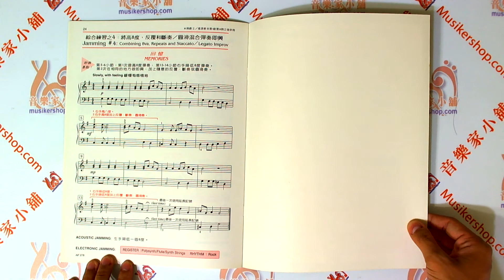艾弗瑞爵士&搖滾全能教程 第一集 爵士&搖滾即興創作 Jazz/Rock Improvisation【TY-AP278】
【內容簡介】

爵士/搖滾鋼琴即興創作第一級課程，教你從即興創作的第一步開始，課程的編排完全配合爵士/搖滾鋼琴教本第一級的內容，這套書(第1-4級)可以單獨使用，但若能與鋼琴教本(1-4集搭配使用)，能讓你按部就班成為一個爵士鋼琴行家，本書的設計可同時於傳統鋼琴及合成鍵盤樂器上使用，在每一頁最底端有一些建議項目，讓您能夠同時使用傳統鋼琴和合成鍵盤樂器。

◆22.5×30cm 24頁◆